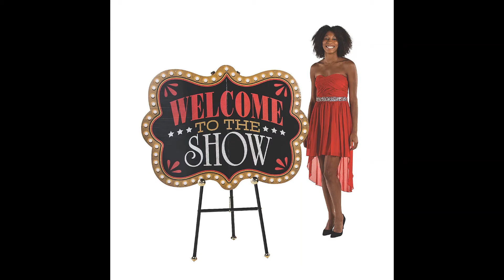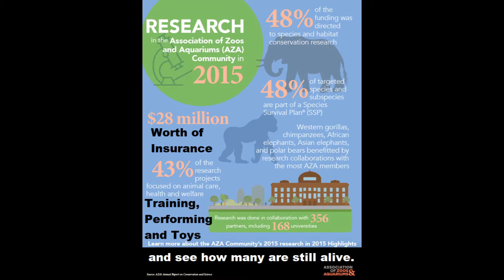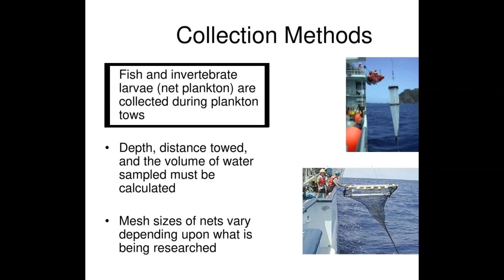Hypocrite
The Aquariums, Hobbyists and Zoos Say They're All About Conservation...Well Think Again.